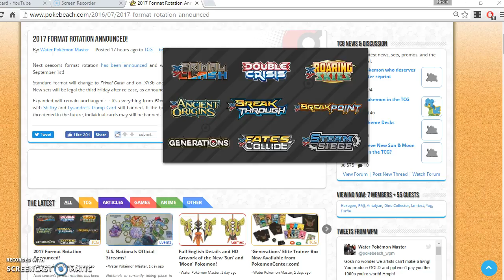BREAKING NEWS - Pokemon 2017 Rotation Announced!!!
Hopefully I get a more in depth video about this for you guys, unfortunately, because this news was short notice and I am leaving to go on vacation, I did not have time to make a more professional video. If you guys are still interested in a more in depth video, just let me know down below!